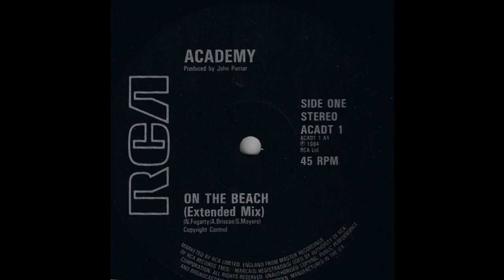Academy - On The Beach (Extended Mix)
From the RCA ‎– PC 68154 12'' Single "On The Beach Tonight", 1984. For demonstration purposes only.